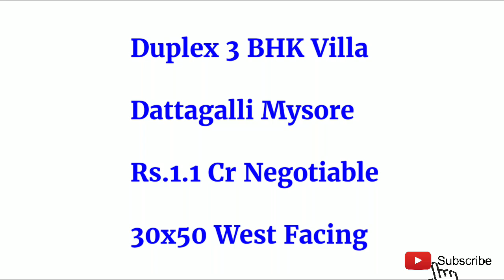3 BHK Duplex Villa House For Sale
Welcome to Property Adda Mysore

Please WhatsApp to get more information and

share your requirements we will assist you